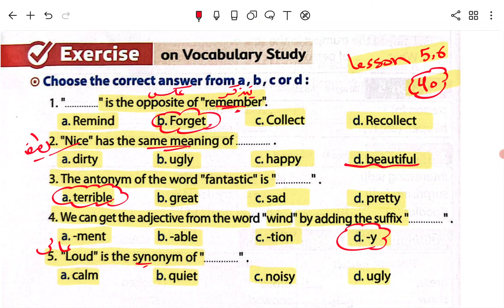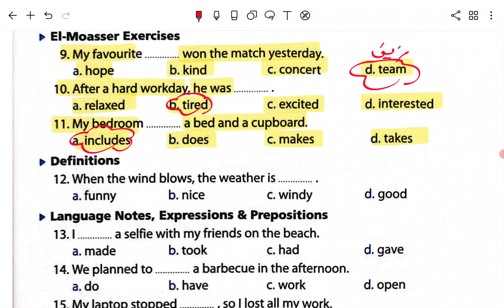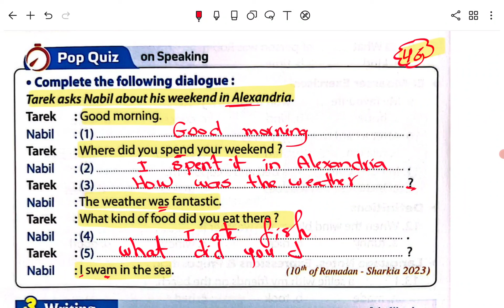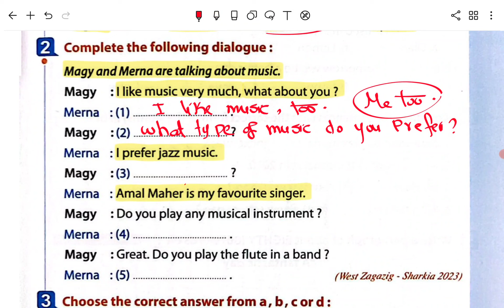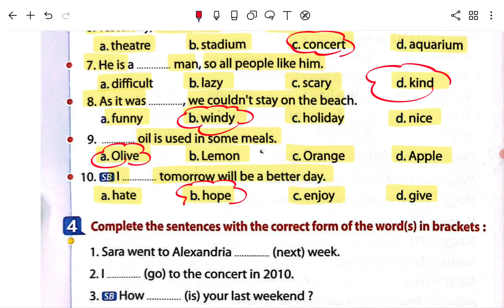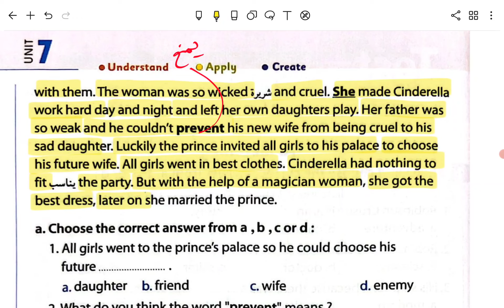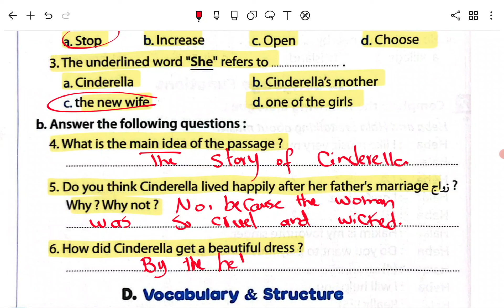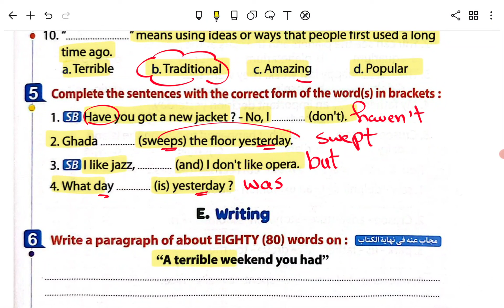حل كتاب المعاصر الصف الاول الاعدادي انجليزي الترم الثاني 2024 الوحدة السابعه الدرس 5&6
ان شاء الله في الفيديو دا ابسط شرح وحل اسئلة كتاب المعاصر انجليزي 2024 للصف الاول الاعدادي الترم الثاني الوحدة السابعه How was your weekend? اجابات المعاصر انجليزي 2024 للصف الاول الاعدادي حل كتاب المعاصر انجليزي للصف الاول الاعدادي 2024 حل تدريبات كتاب المعاصر انجليزي للصف الاول الاعدادي حل كتاب المعاصر انجليزي للصف الاول الاعدادي الترم الثاني
حل كتاب المعاصر انجليزي للصف الاول الاعدادي 2024 الترم الثاني
حل كتاب المعاصر انجليزي للصف الاول الاعدادي الترم الثاني
حل يونت 7 للصف الاول الاعدادي
مستر عمرو رجب
انجليزي الصف الاول الاعدادي الترم الثاني
حل تدريبات كتاب المعاصر انجليزي للصف الاول الاعدادي الترم الثاني